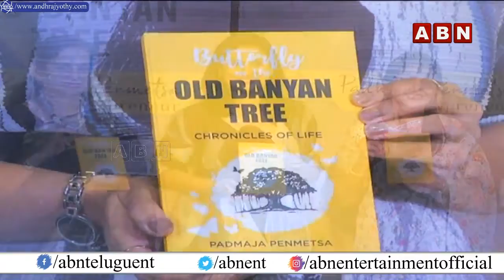'Butterfly on the Old Banyan Tree' Book Launch In Hyderabad | ABN Entertainment